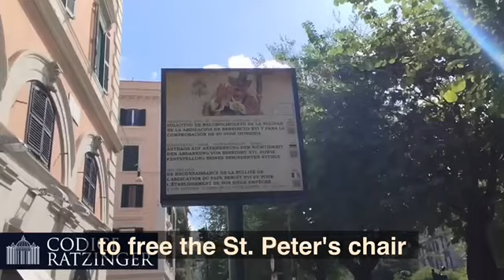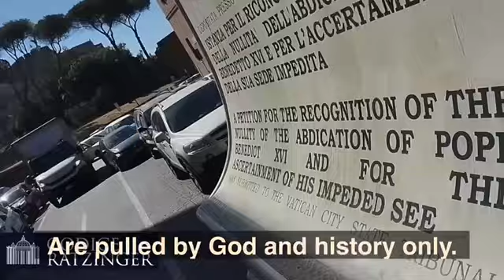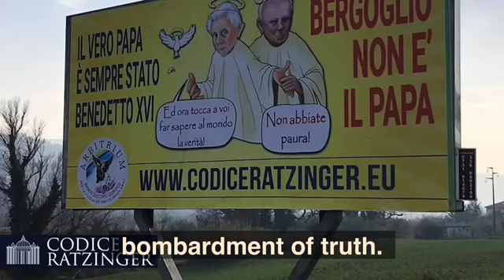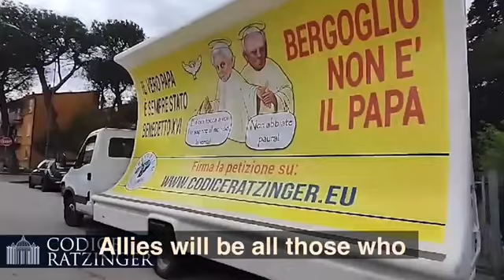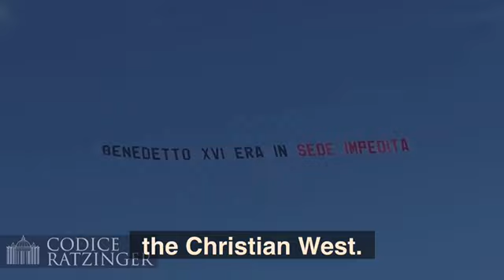Against the antipope. For the Church, our homeland and the Christian West